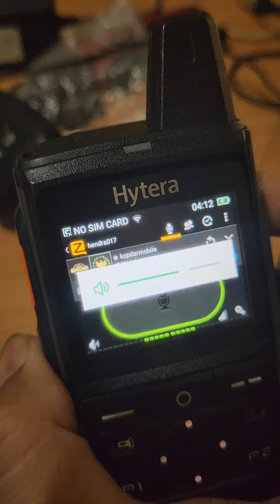Keunggulan Hytera PNC370